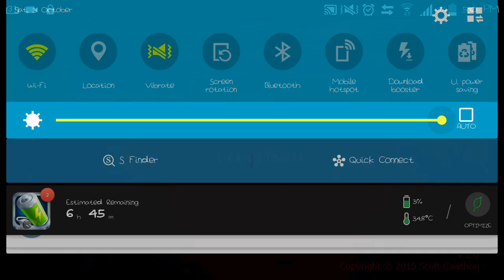Me trying to win night 4 -FNAF4-#4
This is been so Long since I done this.

Help.;-;

I will upload my videos on every Saturday or Sunday!

Extra Content!

Old Fashion Recording!

Comment and share Which

BE A PART OF THE WARRIORS!

LOVE YOUUU!!

SUPPORT their Games and Their Efforts!